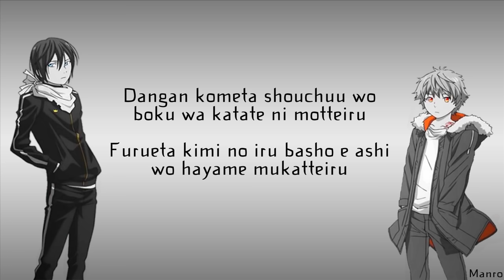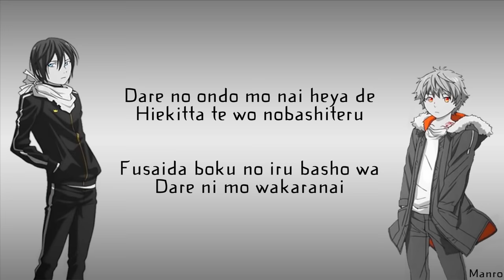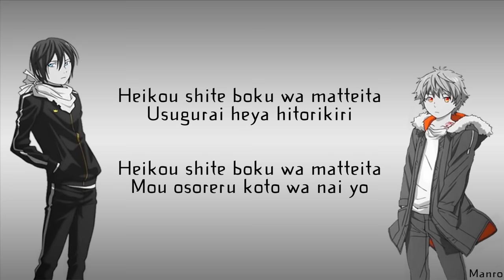Noragami Opening - Hello Sleepwalkers (HD + Lyrics)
Noragami Opening
Animé : Noragami

10k 06/04/14 Thank you !!!
20k 20/04/14 :)
400k :D 03/01/15
+10M